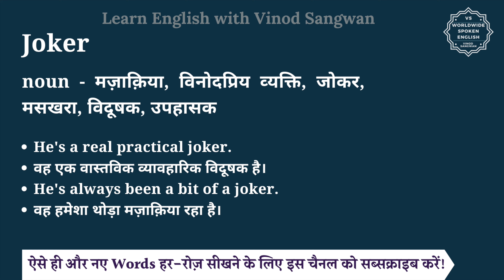Joker meaning in Hindi | Joker ka matlab kya hota hai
इस वीडियो में आप Joker का हिंदी में मतलब समझेंगे और साथ में Joker का pronunciation भी सीखेंगें यानि की आप Joker के अर्थ के साथ साथ ये भी सीखेंगें की Joker को कैसे बोले या Joker को बोलने का सही तरीका क्या है |

तो बस एक मिनट में सीखिए Joker को|
Let’s learn Hindi Meaning of Joker in detail.

Joker का हिंदी में अर्थ होता है
noun - मज़ाक़िया, विनोदप्रिय व्‍यक्ति, जोकर, मसखरा, विदूषक, उपहासक

Joker को इन उदाहरणों से और अच्छे से समझ सकते हैं
He's a real practical joker.
वह एक वास्तविक व्यावहारिक विदूषक है।
He's always been a bit of a joker.
वह हमेशा थोड़ा मज़ाक़िया रहा है।